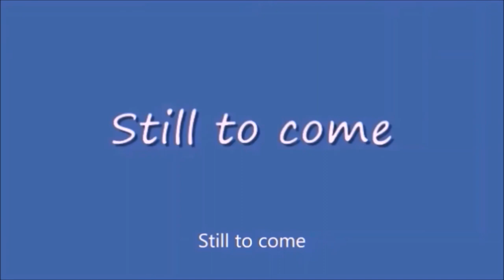My final outro of 2021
Friday at 11pm